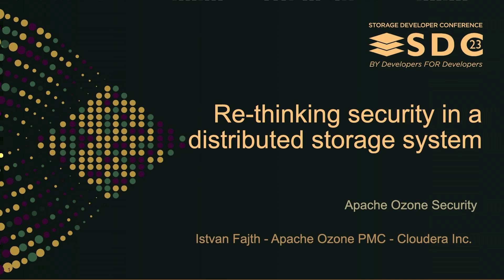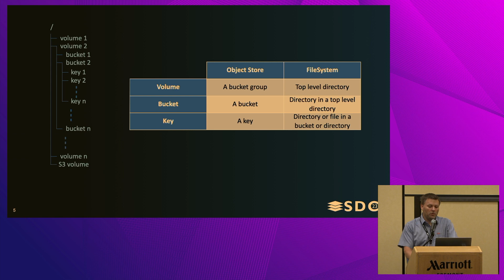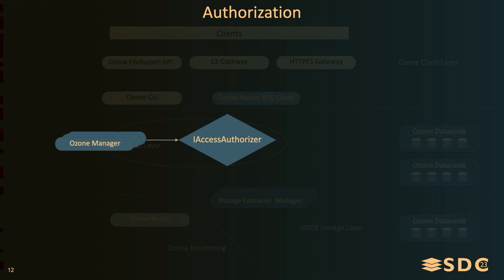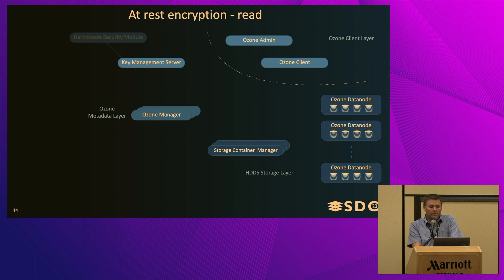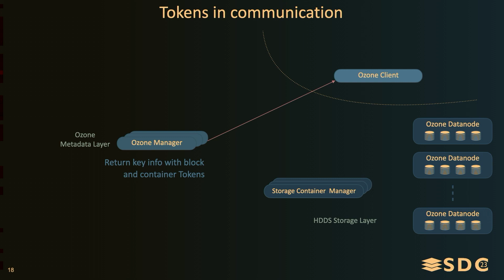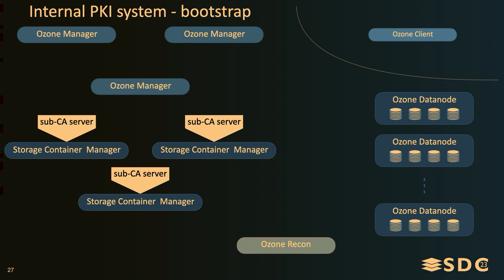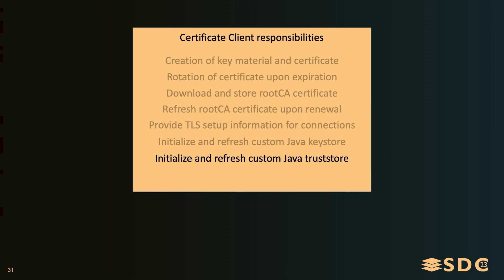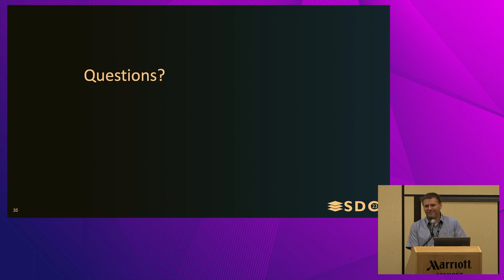SDC 2023 - Re-thinking Security in a Distributed Storage System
In our current data driven world, the ability to store massive amounts of data is inevitable for not just large enterprises. As the legislation evolves, there are more and more requirements against distributed storage systems, but security has been there since the beginning, just as in Apache Ozone. We have different layers where security considerations have to play a central role. Data storage, data access, data transfer, or encryption just to name a few. All layers have their own specialities, and an already established frame for solutions defined mainly by already mature systems. Such as expected performance, general mechanisms, and the protection of data on all levels have a fairly established set of requirements.

In this talk I will highlight Ozone's security features, and how authentication, and authorization are implemented, along with the main concepts within Ozone. After the general overview, the presentation goes on a deep dive into the security of our communication between services, how we achieve that, and what were the most recently found improvement areas within the realms of performance and security, how these affect Ozone users, and what solution we have chosen to improve.

Presented by Istvan Fajth, Cloudera